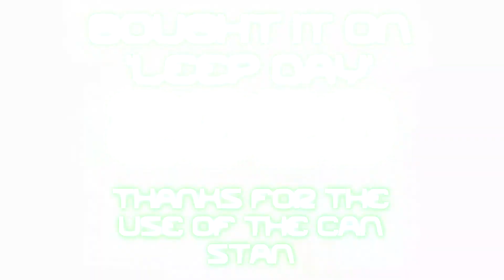Taurus TX22 - First shots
Bought it on Feb. 29th, 2020 . . . 'Leep Day', and it must have been a good omen. Over a hundred subsonic rounds fired with a 9mm can and no issues. I really like this firearm, for under three bills, it has an impressive trigger and fills good the hand. It also doesn't seem to care what ammo you run through it either. If you're in the market for a good but inexpensive .22LR handgun, this is the one !